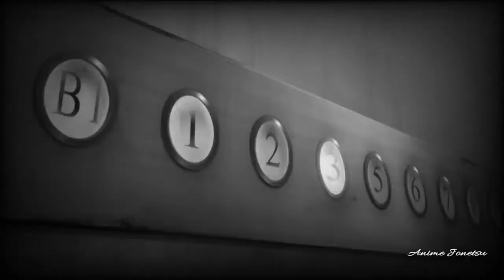AMV Misaki Mei ANOTHER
° AMV Misaki Mei °

Donc n'hésitez pas à AIMER, COMMENTER, PARTAGER pour plus d'AMV.
Merci Beaucoup

Je poste une vidéo toutes les semaines ou les deux semaine (la raison est, que je n'est pas assaie d'abonées)

Anime : Another